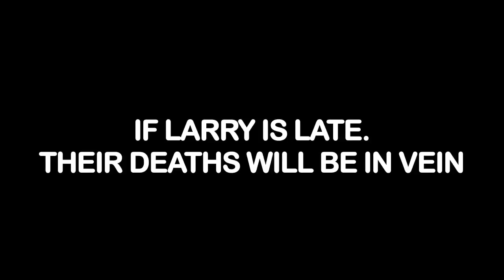LAZY LARRY'S LUCKY DAY (MW10T Reupload)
Original Description:
LAZY LARRY LOOPY DOOPPY MOOPSY